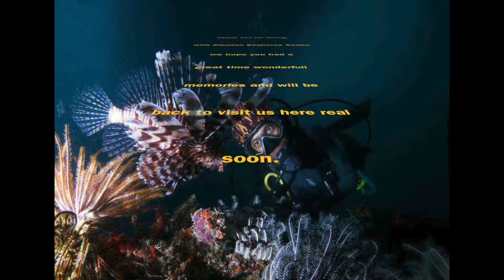ElXaher Discover Scuba Diving (DSD) at Mabul Island Part I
Dive center : Seahorse Sipadan Mabul
Videography & Photography : Joe Starzz